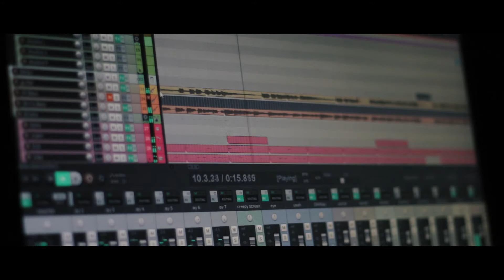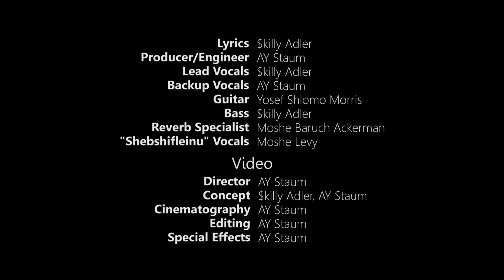Hole In The Wall - MTI Purim Parody (Official Video)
Back at it for the 2nd year in a row, $killy Adler and AY Staum have done it again! This video, about causing damages in a Yeshiva dorm, will be sure to entertain!

Recorded At: the MTI Recording Room
Video/Music Production: AY Staum
Lyrics/Ideas/etc: $killy Adler

See the credits if you weren't mentioned here and feel you rightfully should have.